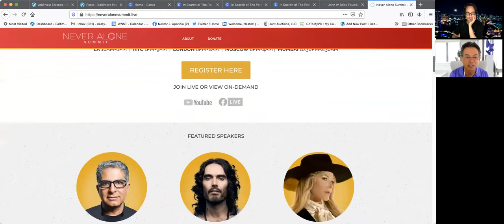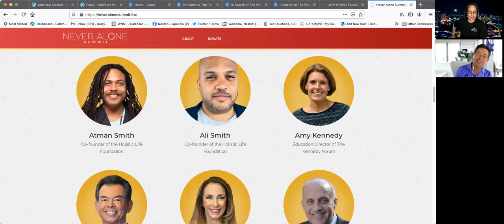Victor Brick discusses mental health post COVID and Never Alone Summit with Deepak Chopra May 21st